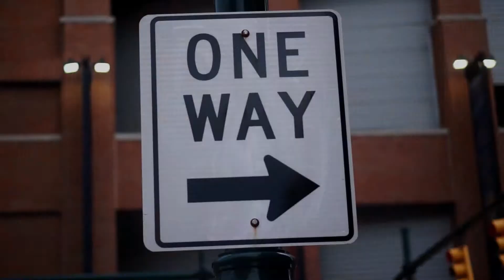NEW OFFICIAL !!! RAY BAND$ - CROSS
NEW OFFICIAL !!! RAY BAND$ - CROSS !!! THIS SONG CAME FROM MY HEART I WOULD GREATILY APPRECIATE IT IF YOU ‪#‎LISTEN‬ ‪#‎SHARE‬ ‪#‎TWEET‬ 1x share helps ‪#‎IDISCOVERSTARS‬ ‪#‎MUSIC‬ ‪#‎REALHIPHOP‬